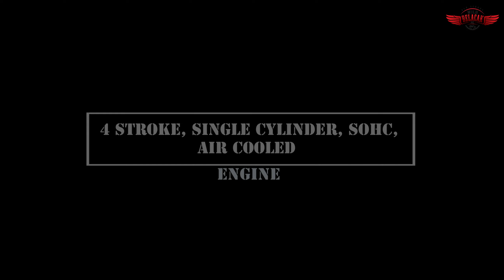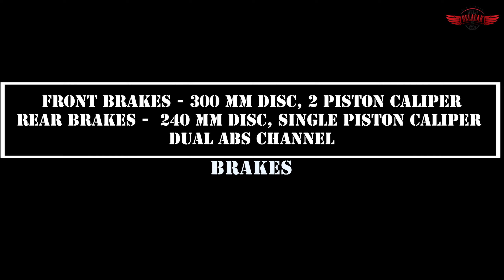Royal Enfield Scram 411 | Things To Know | The Bikers Joint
Hi all,

Royal Enfield Scram 411 specification you should know.

I ride the Royal Enfield Meteor 350 to interesting, out of the beaten path in Malaysia.

Akula Matiau : The Malaysian Experience Channel features daily driving videos, walkabouts and ordinary Malaysian's life as well as some drone flying clips.

All videos captured are copyrighted and cannot be reproduced without a written permission.

Footage in this video was captured with GoPro Hero 7, GoPro Hero 10 and DJI Osmo Action.

I used these gears for my Channel :-
Fujifilm XH2
Fujifilm XT3
Fujifilm XT2